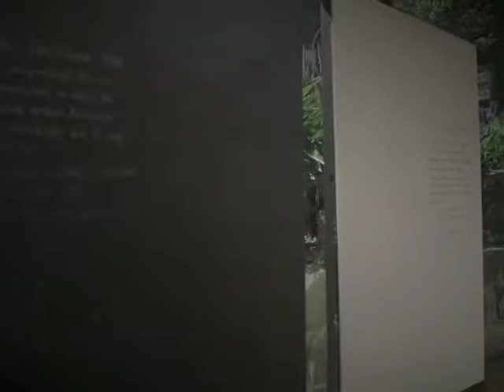camera obscura caravan manly arts claire conroy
Camera Obscura Caravan made by Claire Conroy Exhibited Manly Arts Festival
Claireconroy.net